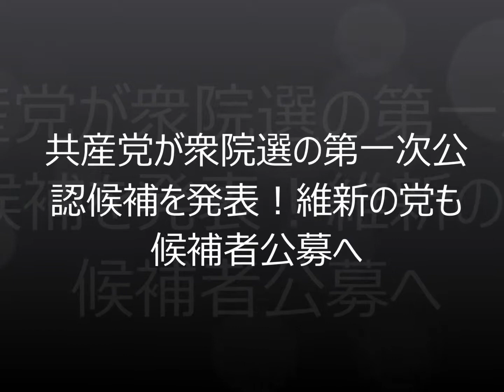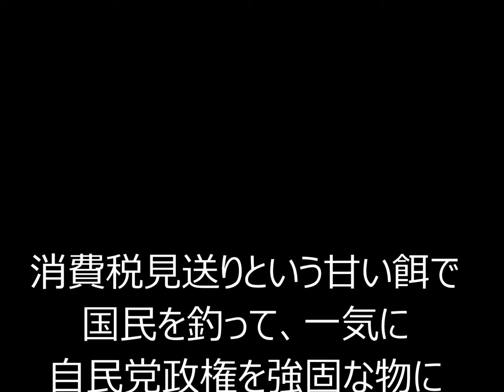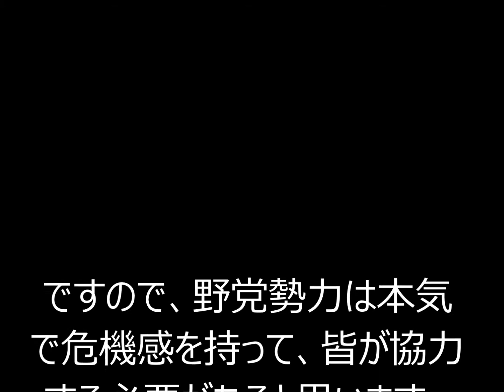【確定か】解散総選挙はほぼ確定路線に！自民系の青山繁晴氏が公の場で触れる！ 共産党が衆院選の第一次公認候補を発表！維新の党も候補者公募へ！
解散総選挙はほぼ確定路線に！自民系の青山繁晴氏が公の場で触れる！共産党が衆院選の第一次公認候補を発表！維新の党も候補者公募へ！
政治に不信感を持った方が投票しなくなることで投票率が下がり自民党や公明党の組織票が強くなりますね♪